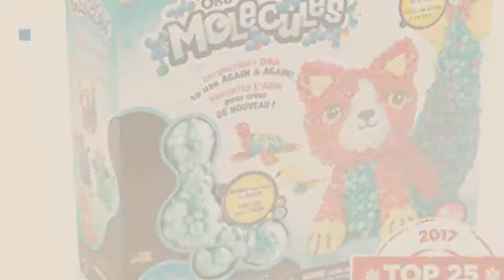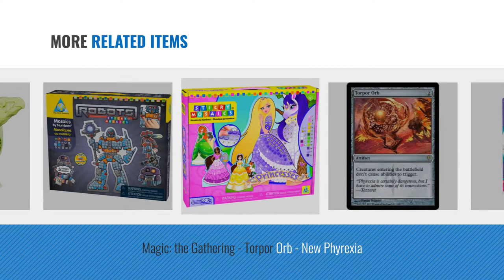Top 10 Orb Toys & Games [2018]: Orb Molecules Merkitty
- New! 2019 Black Friday / Cyber Monday Arts & Crafts Deals and Updates.

Black Friday / Cyber Monday Orb Molecules Merkitty by Moleciles

Black Friday / Cyber Monday Orb Molecules Dragasaur by Molecules

Black Friday / Cyber Monday Orb Molecules Pupperfly by Molecules

Black Friday / Cyber Monday The Orb Factory Sticky Mosaics Dinosaurs Craft Kit by Sticky Mosaics

Black Friday / Cyber Monday The Orb Factory Sticky Mosaics Owls by The Orb Factory

Black Friday / Cyber Monday The Orb Factory PlushCraft Tiger Pillow by The Orb Factory

Black Friday / Cyber Monday Magic: the Gathering - Torpor Orb - New Phyrexia by Magic: the Gathering